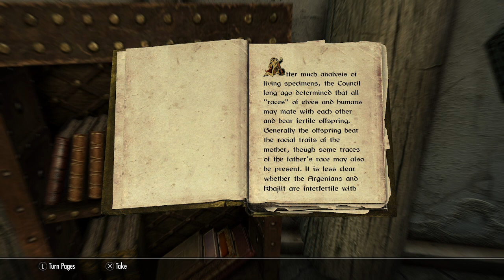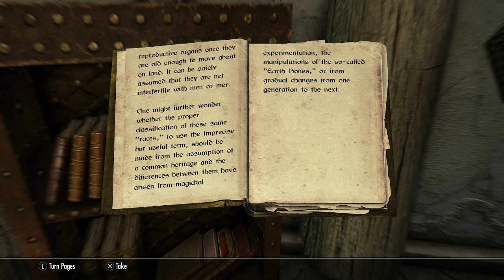Racial Phylogeny (Books of Skyrim Read Aloud)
Racial Phylogeny read aloud